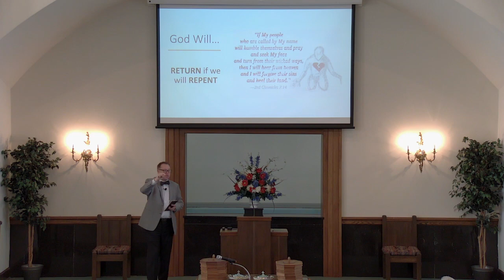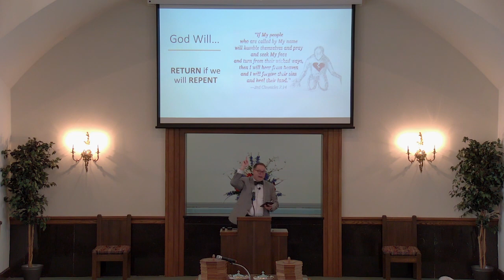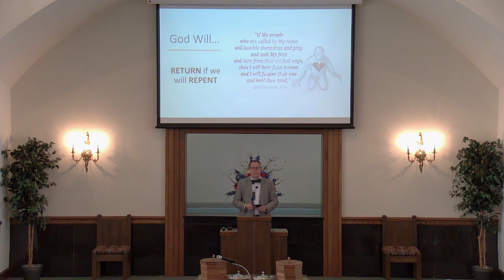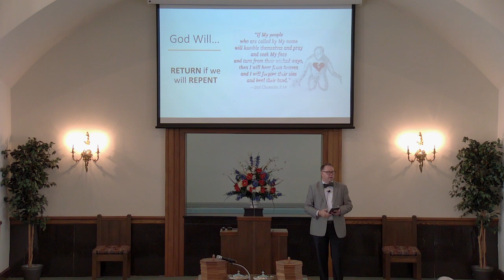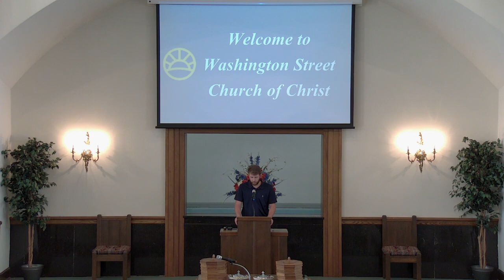07-09-2023 "Turning" 2 Chronicles 7:14